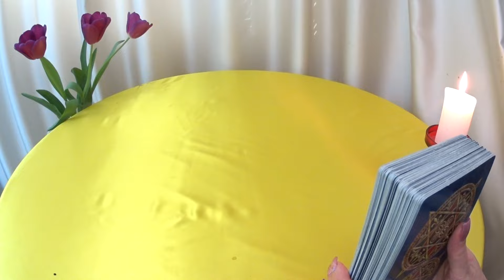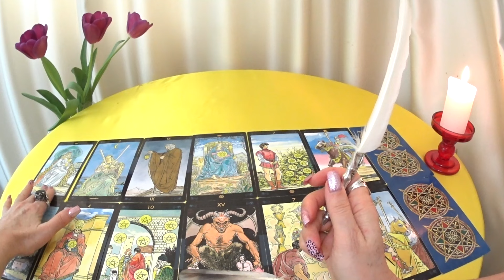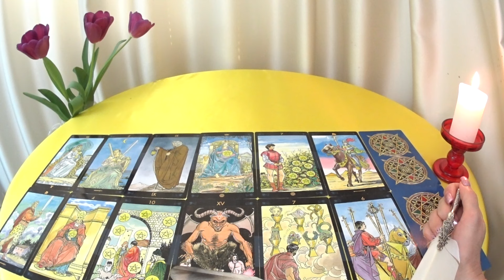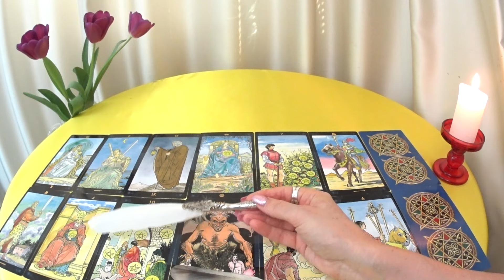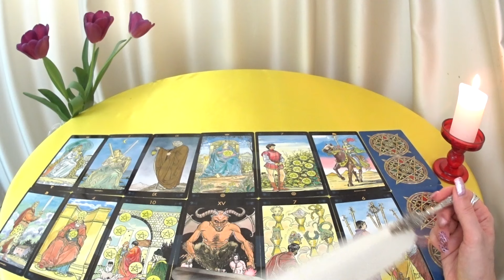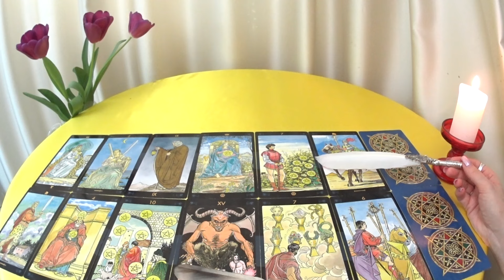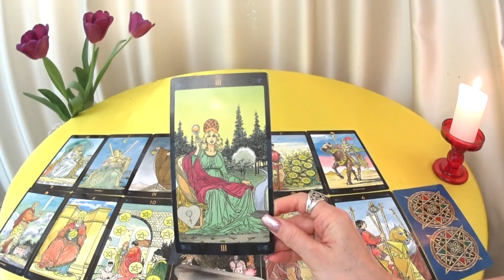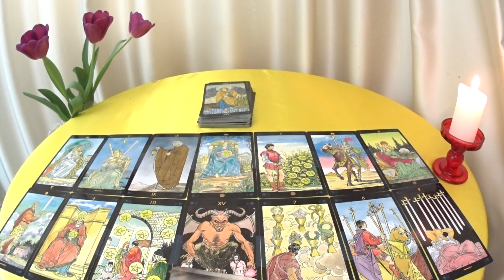ГОРОСКОП ВОДОЛЕИ МАРТ МЕСЯЦ ПРОГНОЗ. 2024 ГОД